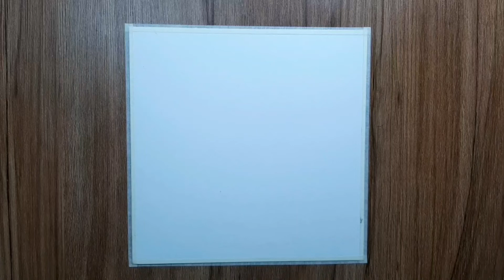Lord Shiva drawing with oil pastel for beginners. How to draw Mahadev step by step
Lord Shiva drawing with oil pastel colours. Mahadev drawing with oil pastels colours. Easy Oil Pastel Drawing

Material Used:
1. Drawing Paper
2. Doms oil pastel (50 Shades)
3. Artline 12B Pencil
4. Masking Tape
5. White Gel Pen